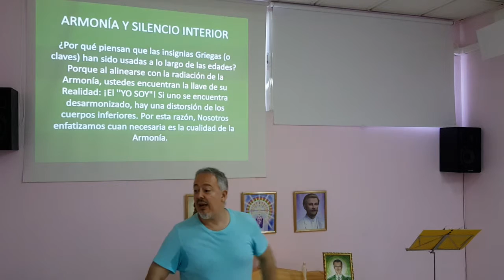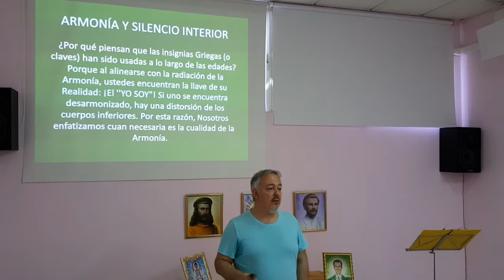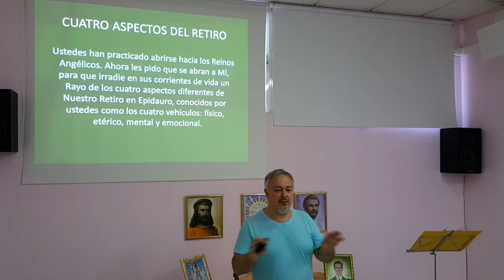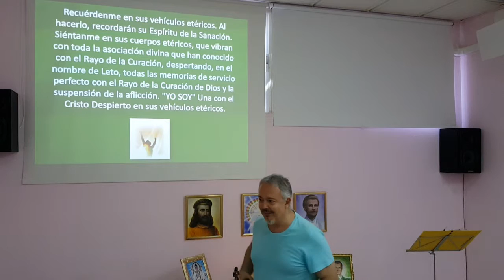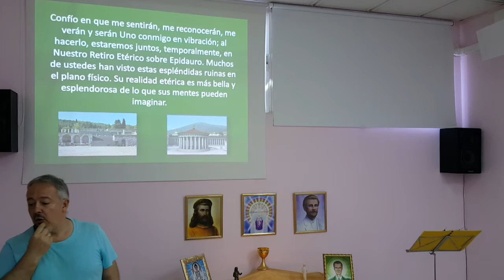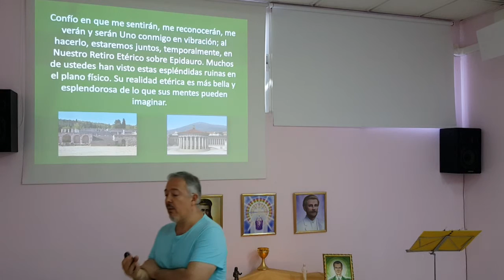Trabajo de la Señora Higía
Yo Soy invocando a la Amada Señora Higía para que descargue sobre mi los poderes de la curación